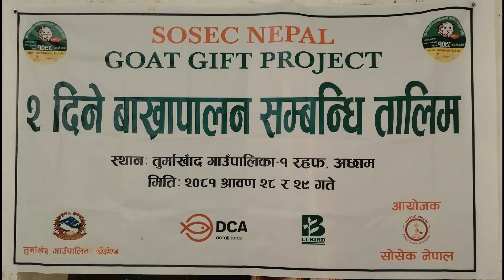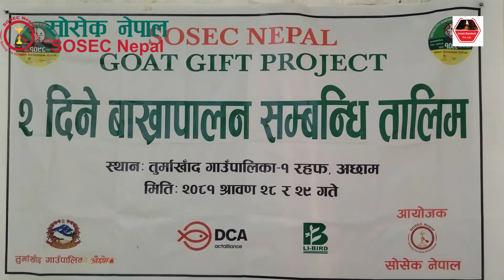साेसेक नेपाल ग्रीनकर्णाली परियाेजना मार्फत तुर्माखाँद १ मा तालिम सम्पन्न ।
©Jwala Sandesh Channel for more News, fun, Entertainment video.
नमस्कार सबैमा हामीलाई जति ले माया गर्नु हुन्छ। हाम्रो यस channel लाई ©Jwala Sandesh YouTube channel मा हजुर हरु सबै लाई स्वागत छ ।
यति कुनै प्रतिभा अथवा तपाईंहरुको टोल र समाजमा घटना भइरहेका छ्न भने हामीलाइ सम्पर्क गर्नुहोला।
today's first nepali update